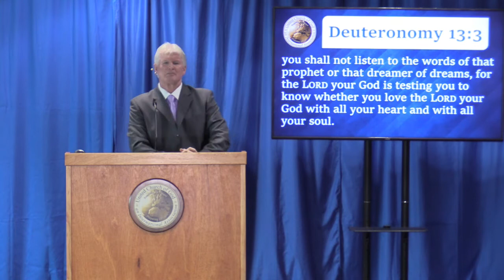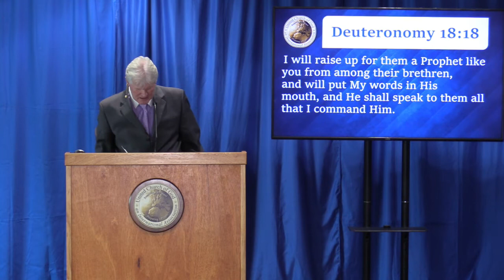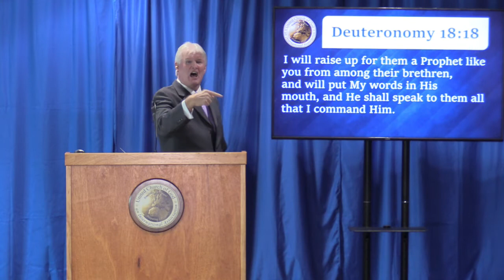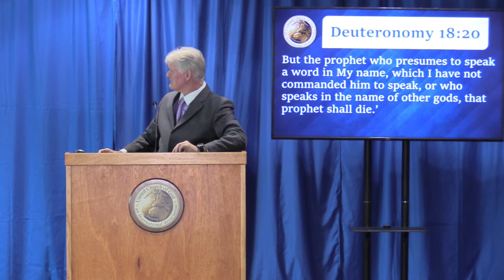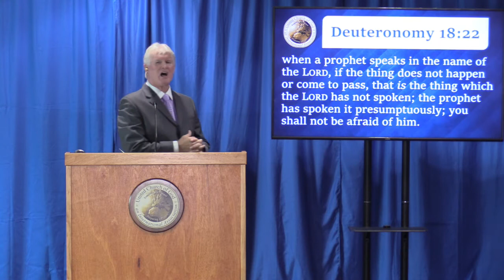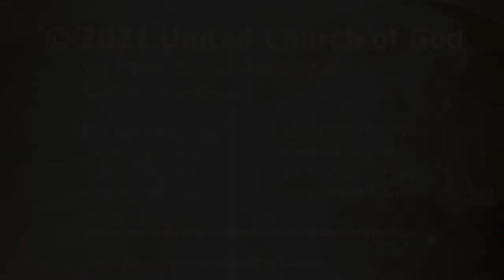2021 08 28 Chuck Smith Part 1 Favorite False Prophet